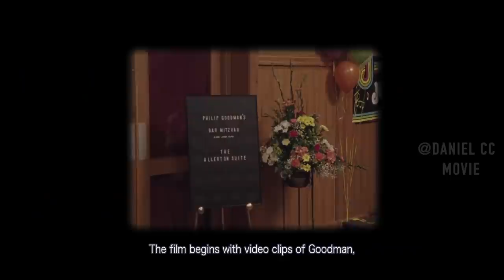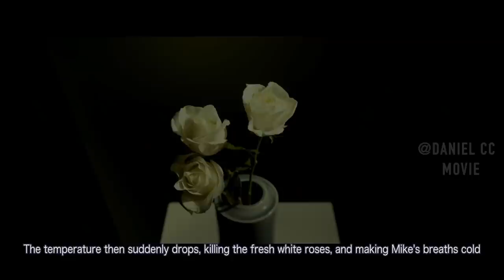Ghost Buster Digs Deep into Paranormal Cases with Horribe Truth |GHOST STORIES EXPLAINED